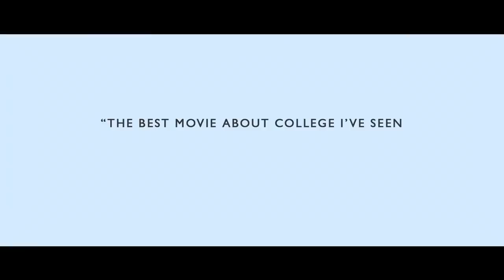Liberal Arts Official Trailer [HD]: Elizabeth Olsen Seduces Josh Radnor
The official trailer for Josh Radnor's (Ted Mosby of HIMYM) "Liberal Arts". Starring Josh Radnor, Elizabeth Olsen and Zac Efron. When thirty-something Jesse is invited back to his alma mater, he falls for a young 19-year-old college student and is faced with the powerful attraction that springs up between them.